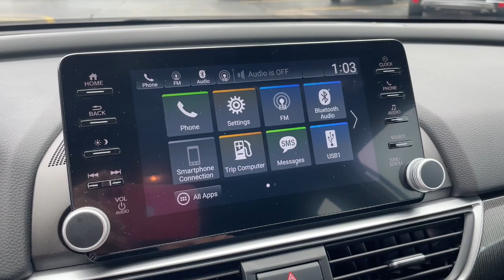2022 Honda Accord Elgin, Schaumburg, Barlett, Barrington, Hoffman Estate, IL E12107A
Platinum White Pearl Used 2022 Honda Accord Sport available in Elgin, Illinois at McGrath Honda Elgin. Servicing the Schaumburg, Barlett, Barrington, Hoffman Estate, IL area.

2020 Randall Rd.

2022 Honda Accord Sport Platinum White Pearl 1.5T I4 DOHC 16V Turbocharged VTEC***ONE OWNER APPLE CARPLAY ANDROID AUTO 19 ALLOY WHEELS BACKUP CAMERA SPECIAL FINANCING!!!***Black w/Fabric Seat Trim 4-Wheel Disc Brakes 8 Speakers ABS brakes Adaptive Cruise Control: Adaptive Cruise Control (ACC) with Low-Speed Follow Air Conditioning Alloy wheels AM/FM radio Apple CarPlay/Android Auto Auto High-beam Headlights Automatic temperature control Brake assist Bumpers: body-color Delay-off headlights Driver door bin Driver vanity mirror Dual front impact airbags Dual front side impact airbags Electronic Stability Control Emergency communication system: HondaLink Exterior Parking Camera Rear Fabric w/Synthetic Leather Seat Trim Forward collision: Collision Mitigation Braking System (CMBS) + FCW mitigation Four wheel independent suspension Front anti-roll bar Front Bucket Seats Front Center Armrest Front dual zone A/C Front fog lights Front reading lights Fully automatic headlights Illuminated entry Knee airbag Lane Departure Warning System Leather Shift Knob Leather steering wheel Low tire pressure warning Occupant sensing airbag Outside temperature display Overhead airbag Overhead console Panic alarm Passenger door bin Passenger vanity mirror Power door mirrors Power driver seat Power steering Power windows Radio data system Radio: 180-Watt AM/FM Audio System Rear anti-roll bar Rear seat center armrest Rear window defroster Remote keyless entry Security system Speed control Speed-sensing steering Split folding rear seat Spoiler Steering wheel mounted audio controls Tachometer Telescoping steering wheel Tilt steering wheel Traction control Trip computer Wheels: 19 Machine-Finished Alloy w/Black Inserts.Certified. HondaTrue Certified Details:* 182 Point Inspection* Transferable Warranty* Roadside Assistance* Limited Warranty: 12 Month/12000 Mile (whichever comes first) after new car warranty expires or from certified purchase date* Vehicles purchased within New Vehicle Limited Warranty period: extends New Vehicle Limited Warranty to 4 years*/48000 miles*. Honda Care Motor Club Partner for 1 year/12000 miles. Up to two complimentary oil changes within the first year of ownership. SiriusXM 90-Day Trial* Powertrain Limited Warranty: 84 Month/100000 Mile (whichever comes first) from original in-service date* Vehicle History* Warranty Deductible: $0PRICING at Mcgrath Honda Of Elgin. Shop/Buy with confidence! With our Market Value Pricing provided by vAuto live market pricing softwareKBB TrueCar and Cargurus youll find our competitive market-based price on every pre-driven vehicle upfront... No games No hassles Just Real Prices!!
Dark Chrome Grille,Lip Spoiler,Trunk Rear Cargo Access,Compact Spare Tire Mounted Inside Under Cargo,Light Tinted Glass,Galvanized Steel/Aluminum Panels,Auto On/Off Projector Beam Led Low/High Beam Daytime Running Auto High-Beam Headlamps w/Delay-Off,Body-Colored Rear Bumper,Fixed Rear Window w/Defroster,Wheels: 19 Machine-Finished Alloy w/Black Inserts,Headlights-Automatic Highbeams,Chrome Side Windows Trim and Black Front Windshield Trim,Front Fog Lamps,LED Brakelights,Speed Sensitive Variable Intermittent Wipers,Tires: 235/40R19 96V AS,Black Power Side Mirrors w/Manual Folding,Body-Colored Door Handles,Steel Spare Wheel,Clearcoat Paint,Body-Colored Front Bumper,Radio: 180-Watt AM/FM Audio System -inc: 8 speakers  8 display audio w/high-resolution electrostatic touch-screen  knobs and hard keys for primary controls and customizable feature settings  Bluetooth HandsFreeLink  Bluetooth streaming audio  SMS text message function  Radio Data System (RDS)  Speed-Sensitive Volume Compensation (SVC)  HondaLink  Apple CarPlay integration  Android Auto integration  2 2.5-amp USB smartphone/audio interface ports in front console  2 2nd-row 2.5-amp USB charging ports  illuminated steering wheel-mounted controls and gloss black fin-type roof-mounted antenna,8-Way Driver Seat,Outside Temp Gauge,Front Center Armrest and Rear Center Armrest,1 Seatback Storage Pocket,Leatherette Door Trim Insert,Manual Tilt/Telescoping Steering Column,Locking Glove Box,Manual Adjustable Front Head Restraints and Manual Adjustable Rear Head Restraints,60-40 Folding Bench Front Facing Fold Forward Seatback Rear Seat,FOB Controls -inc: Cargo Access and Windows,4-Way Passenger Seat -inc: Manual Recline and Fore/Aft Movement,Driver Information Center,Valet Function,Proximity Key For Push Button Start Only,Remote Keyless Entr